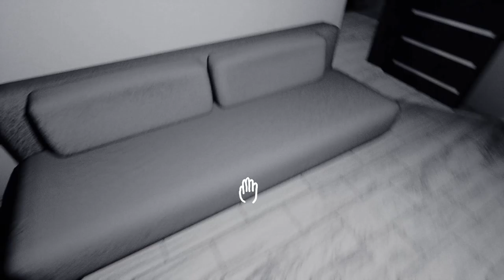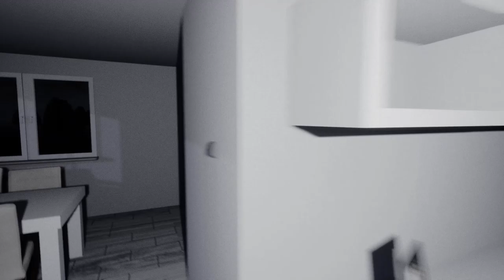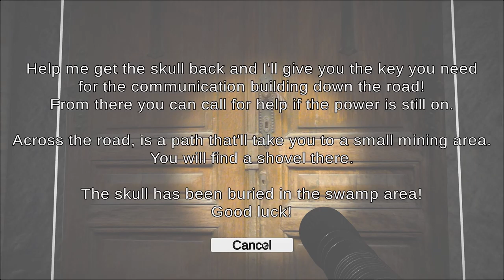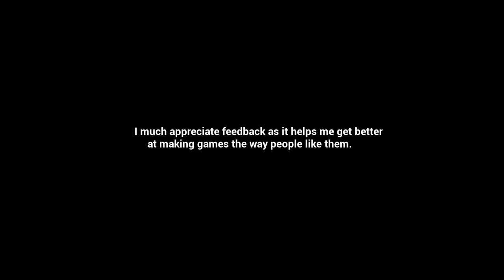2 Horror Games plus a Bonus #7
Subconscious:
Welcome to Subconscious, a short horror story.
What if all your daily routines were there only to repress memories you wished were forgotten?
What if the dam you built to hold them off broke one day?

The Forgotten Forest:
 Its a game where you play as a person that crashes into a forest where no one lives anymore. With nothing around for miles you must find a way to get help and leave!

Shadow:
You have been packing to move away from this old house you have been living in for a few years. The main character you play as keeps hearing things in the night which gives him memories of his traumatic past. The "SHADOW" is after you, will you ignore it or will you let it lead you on that is for you to decide.

00:00 intro
00:15 Subconscious
12:41 The Forgotten Forest
24:24 Shadow